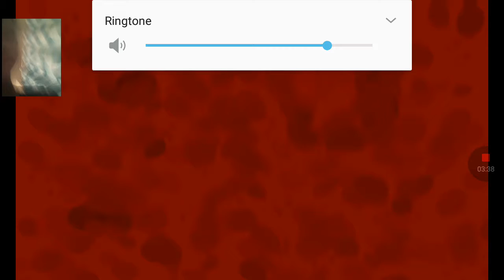This night is hard